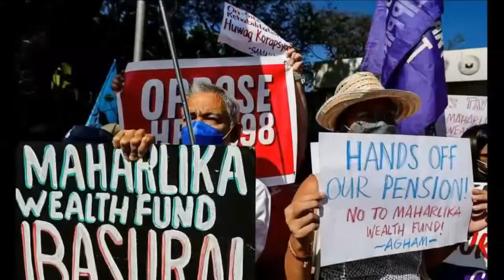KANINO NA NGA BA TALAGA? USAPING WEST PHILIPPINE SEA AT SOUTH CHINA SEA